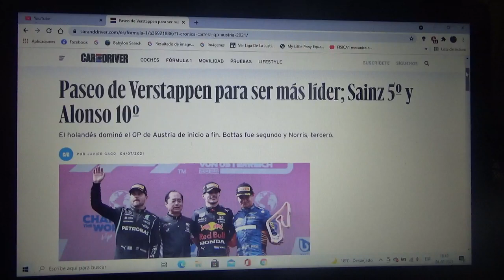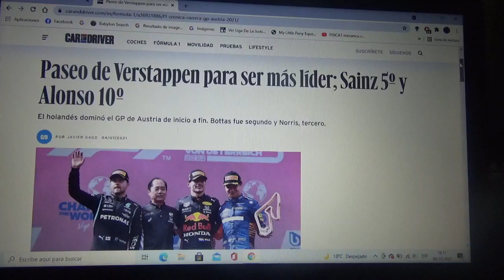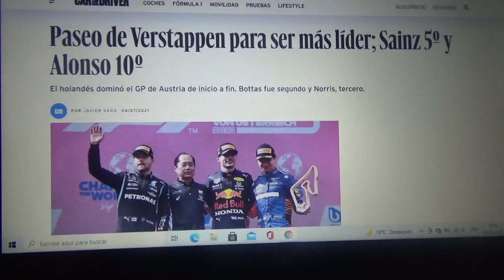Resumen GP de Austria 2021 de F1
Un breve resumen de lo que fue el Gran Premio de Austria de la Temporada 2021 de Fórmula 1 en la que ganó el neerlandés de Red Bull Racing Honda Max Verstappen que estira aún mas su diferencia en el mundial seguido de Valtteri Bottas de Mercedes Benz y Lando Norris de Mclaren Racing Mercedes Benz 2° y 3° lugar respectivamente

El próximo 18 de Julio será el GP de Gran Bretaña en Silverstone